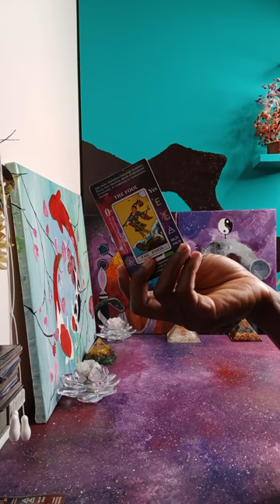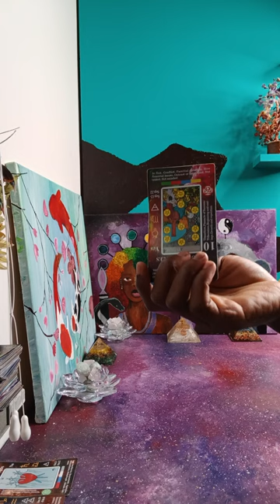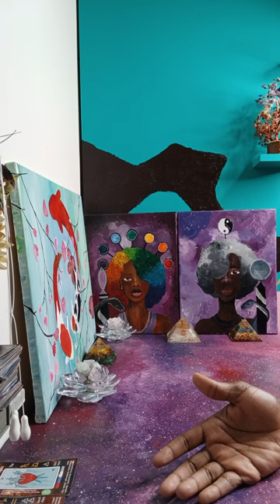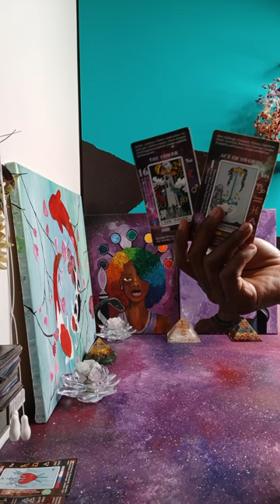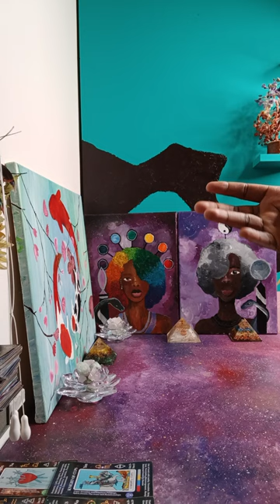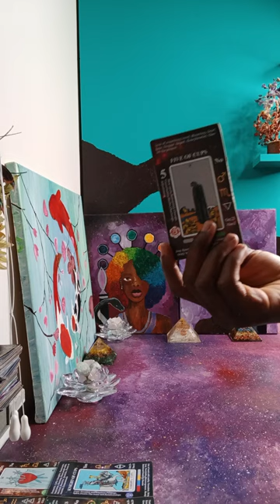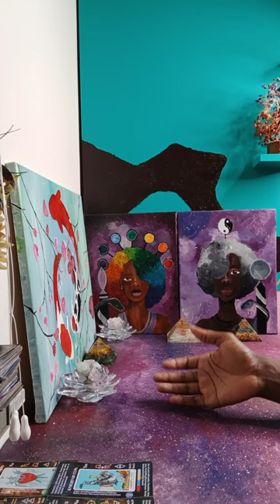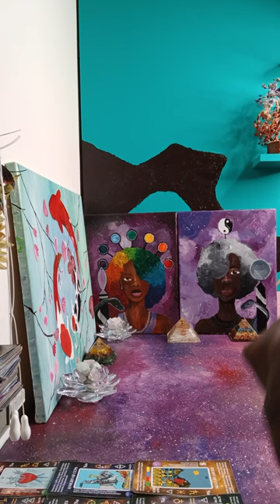Queen of Pentacles & Queen of Swords rx Planning to Seduce YOU & Pay YOU to Stop YOU from Leaving